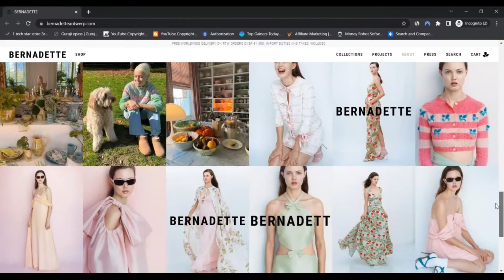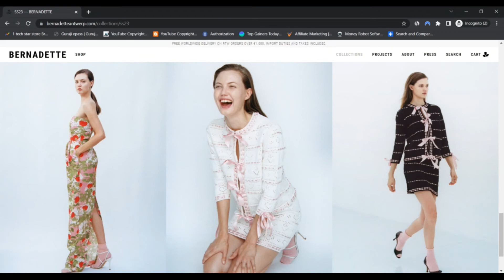Bernadette Shop Reviews [With Proof Scam or Legit ?Bernadetteantwerp Reviews ! Bernadetteantwerp Com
Bernadette Shop Reviews [ With Proof Scam or Legit ? ] Bernadetteantwerp Reviews ! Bernadetteantwerp Com ! Bernadetteantwerp.Com Reviews

BERNADETTE would be the Antwerp-based vogue label from Innovative Mother-and-daughter duo Bernadette and Charlotte de Geyter. A shared eyesight of recent luxurious characterizes their All set-to-use and homeware collections. Vogue and inside merge seamlessly for BERNADETTE. With an extensive archive of designs and florals, They may be over a style label. It's a Way of life crammed with Pleasure, optimism, and hanging florals to brighten up each individual situation of your day.